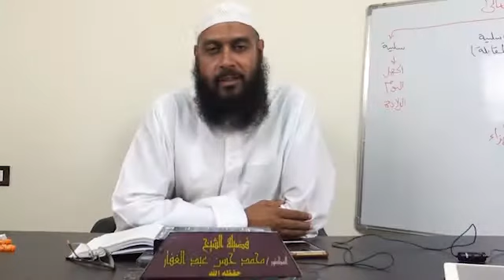المهذب كتاب الاقضية مسألة تقاسما عرصة جدار أو نفس الجدار 20 12 2019